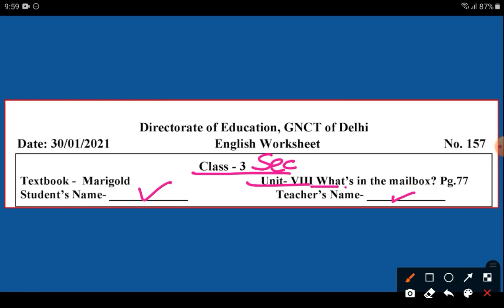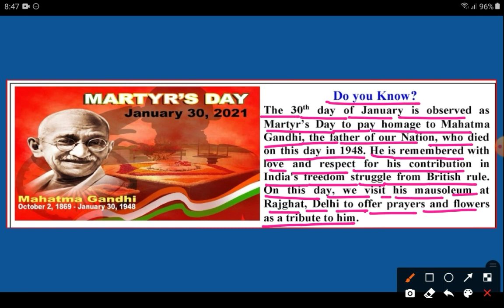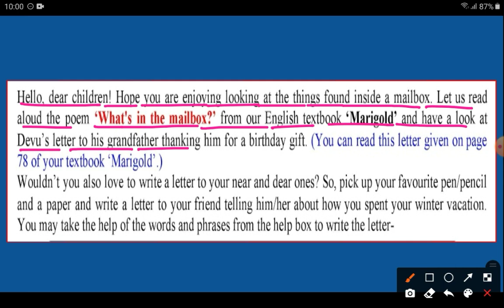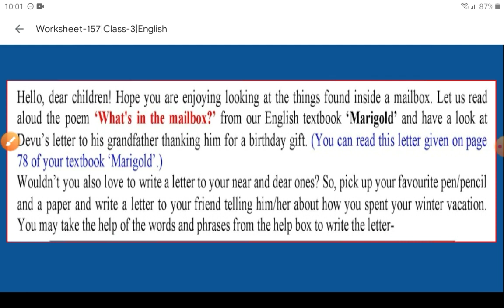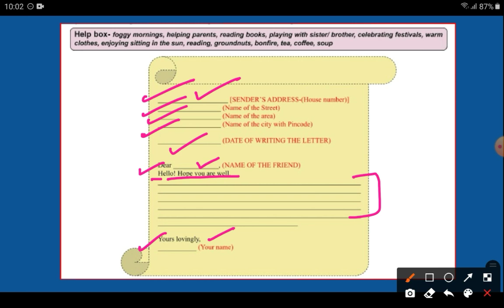Worksheet-157|Class-3|English|What's in the mailbox? |Poem|Letter writing|DOE|by inhale knowledge